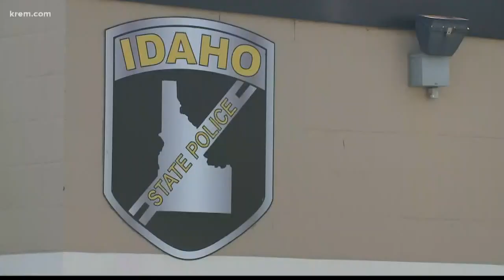Nez Perce Tribal officer recovering from gunshot wounds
KREM Reporter Taylor Viydo provides an update on Nez Perce Tribal Police officer Josh Rigney's recovery after he was shot by a suspect at his home.